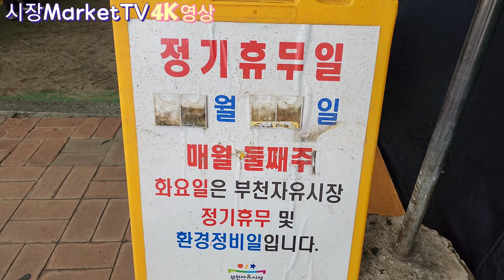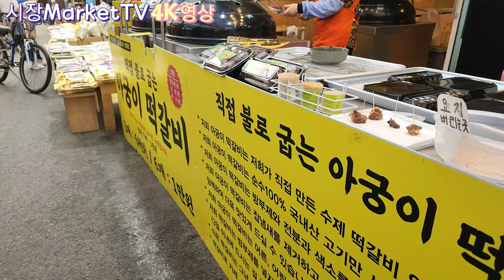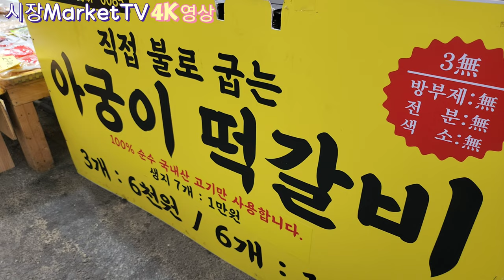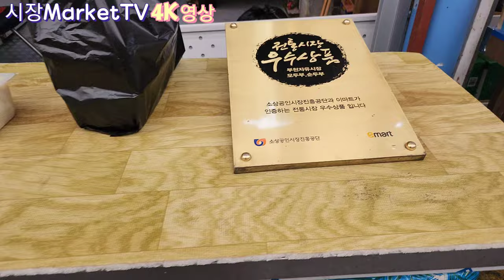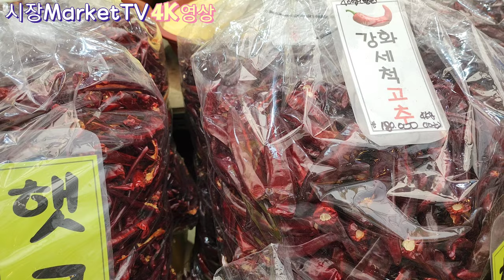부천자유시장 시장구경도하시고, 김장철 어~하다보면 다가오니 햇고추시세 보고가요?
부천자유시장 시장구경도하시고, 햇고추시세도 보고 가세요~